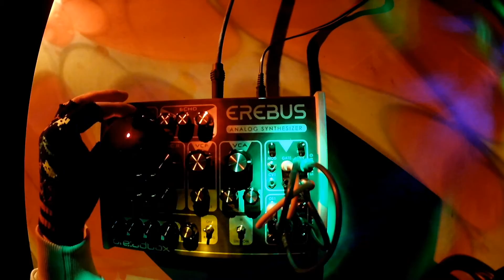Droning around with the Dreadbox Erebus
For this patch i used stackable patch cables.